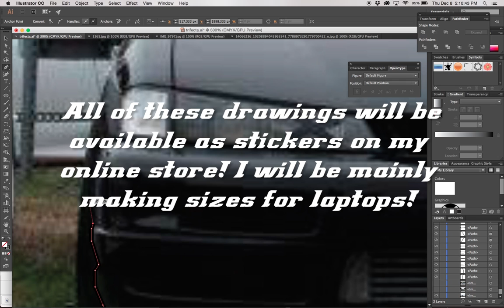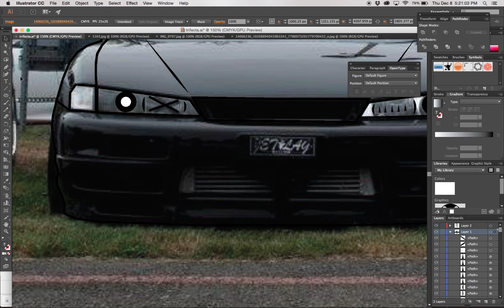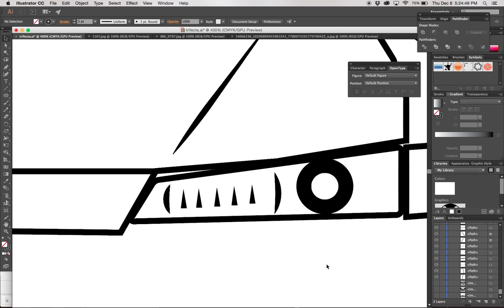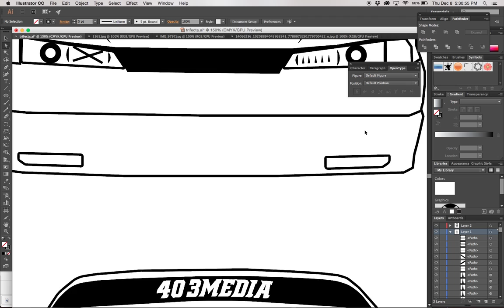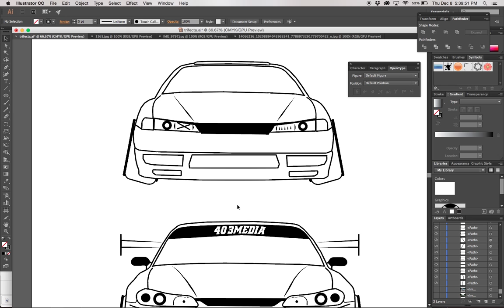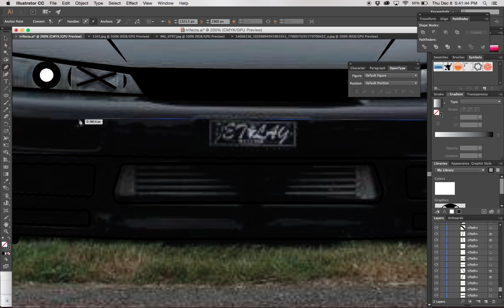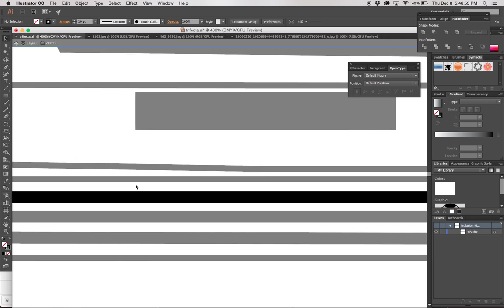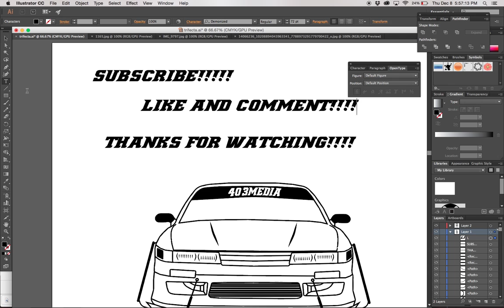HOW TO DRAW A NISSAN S14 IN ADOBE ILLUSTRATOR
I will be launching these on my online store next week! They will come in sizes for things like laptops, x-boxes and desks.